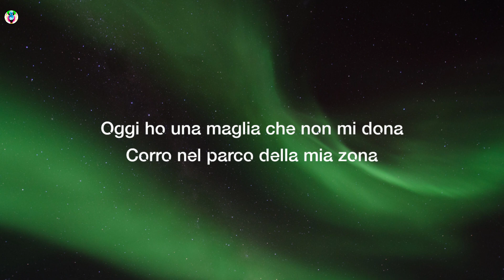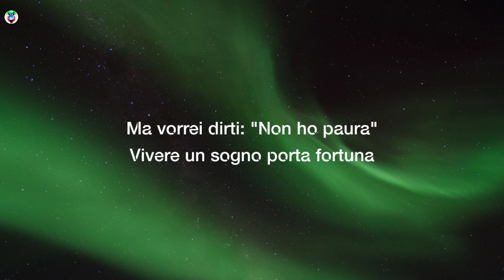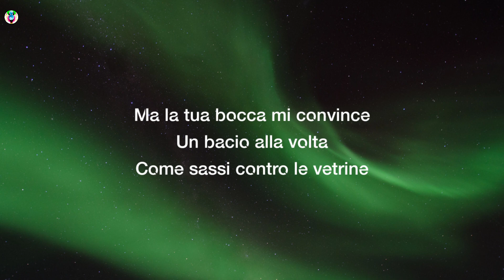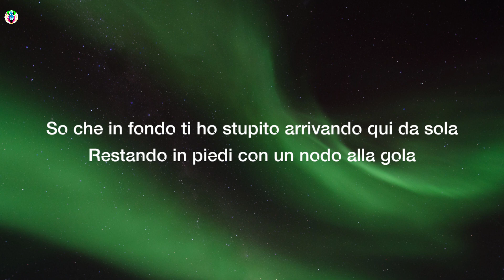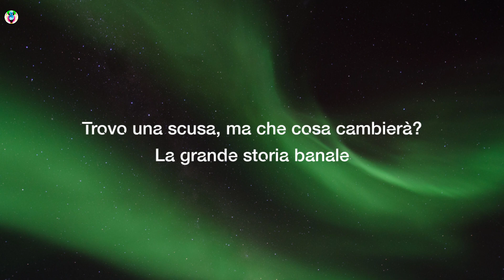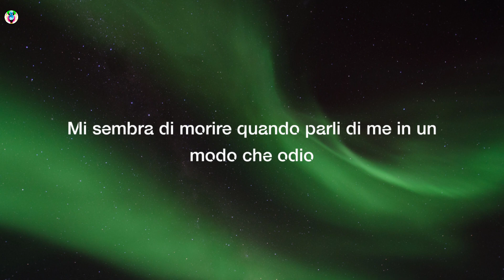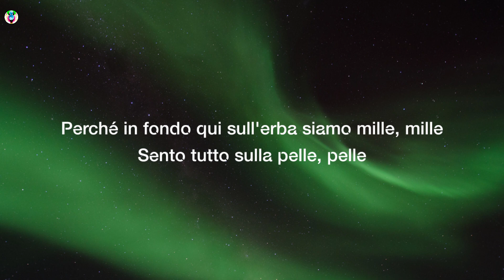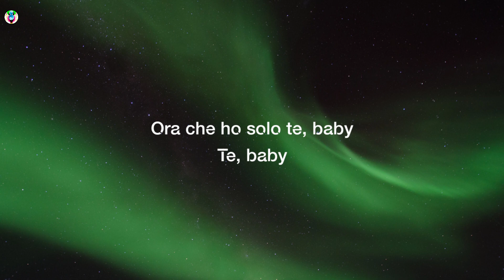Francesca Michielin, Fedez - CHIAMAMI PER NOME (Testo/Lyrics)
Song

song in Lyrics:-ChimamiPerNomeTesto

✨CHIAMAMI PER NOME Testo :-)
[Strofa 1: Francesca Michielin & Fedez]
Oggi ho una maglia che non mi dona
Corro nel parco della mia zona
Ma vorrei dirti: "Non ho paura"
Vivere un sogno porta fortuna
La tua rabbia non vince
Certi inizi non si meritano nemmeno una fine
Ma la tua bocca mi convince
Un bacio alla volta
Come sassi contro le vetrine

[Pre-Ritornello: Francesca Michielin & Fedez]
Le mie scuse erano mille, mille
E nel cuore sento, spille spille
Prova a toglierle tu, baby
Tu, baby

[Ritornello 1: Francesca Michielin, Francesca Michielin & Fedez]
Chiamami per nome
Solo quando avrò
Perso le parole
So che in fondo ti ho stupito arrivando qui da sola
Restando in piedi con un nodo alla gola
Chiamami per nome
Perché in fondo qui sull'erba siamo millе, mille
Sento tutto sulla pellе, pelle
Ma vedo solo te, baby
Te, baby

[Strofa 2: Fedez]
In ascensore spreco un segno della croce e quindi?
So bene come dare il peggio, non darmi consigli
Cerco un veleno che non mi scenda mai
Ho un angelo custode sadico
Trovo una scusa, ma che cosa cambierà?
La grande storia banale
Prima prosciughiamo il mare
Poi versiamo lacrime
Per poterlo ricolmare

[Pre-Ritornello: Francesca Michielin]
Le promesse erano mille, mille
Ma nel cuore sento spille, spille
Tu, baby

[Ritornello 2: Francesca Michielin, Francesca Michielin & Fedez]
Chiamami per nome
Solo quando avrò
Perso le parole
So che in fondo ti ho stupito venendo qui da solo
Guidando al buio piango come uno scemo
Chiamami per nome
Perché in fondo qui sull'erba siamo mille, mille
Sento tutto sulla pelle, pelle
Te, baby

[Bridge: Fedez, Francesca Michielin, Francesca Michielin & Fedez]
Mi sembra di morire quando parli di me in un modo che odio
Aiutami a capire se alla fine di me vedi solo il buono
Sotto questo temporale
Piove sulla cattedrale
Rinunceremo all'oro
Scambiandolo per pane

[Ritornello 3: Francesca Michielin, Francesca Michielin & Fedez]
Chiamami per nome
Solo quando avrò
Perso le parole
So che in fondo
Ci ha stupiti finire qui da soli in questo posto
Ma se poi non mi trovi
Chiamami per nome
Te, baby

[Outro: Francesca Michielin & Fedez]
Le promesse sono mille, mille
Ma non serve siano mille
Ora che ho solo te, baby
Te, baby